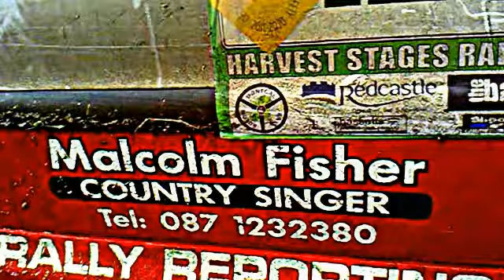Testing The 206 Part 4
testing the branley motorsport peugeot 206